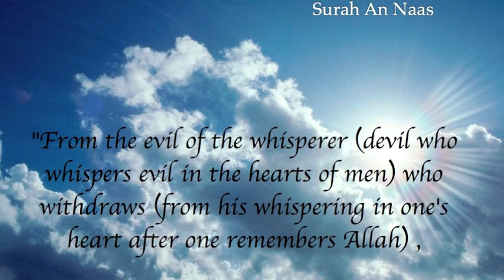Qur'an Recitation: Hafs Al-Gazzi (Surah An-Naas) الشيخ حفص الغزي : سورة الناس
Beautiful Quran Recitation (Hafs Al-Gazzi) at the Nasheed artist Abdullah Rolle's Studio in London (UK) in 2012.

Hafs Al-Gazzi is a qualified reciter of the Qur'an who has obtained his Ijazat both in the recitation of the Qur'an but also the various Mutoon (texts) on Tajweed from numerous scholars around the world.

He recorded his first recording of Juz Amm under the supervision of Sheikh Ahmed Esa al-Ma'sarawi who currently holds the position of Sheikh al-Qurra in Egypt.

Be sure to look out for his book on Tajweed published through IIPH (International Islamic Publishing House):

Studio: Rolle Studio London

Engineer: Abdullah Rolle

Vocal Expert: Sheikh Asif Bilimoria